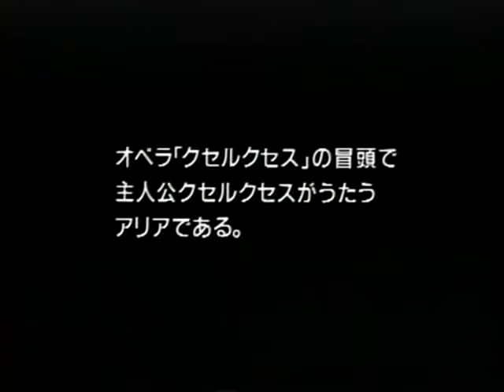Blog do Mesquita - Vídeos Musicais Kathleen Battle - Ombra mai fù Ária Xerxes Haendel.avi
Kathleen Battle,Ópera,Árias,Ombra mai fù, Xerxes,Handel, In Trutina,Carmina Burana,Carl Orff,Nacht und Träume,Schubert,Vídeos,Musicais,Shows,Espetáculos,Sopranos